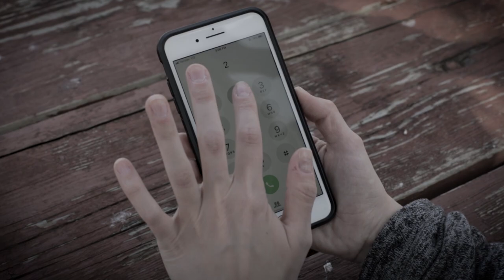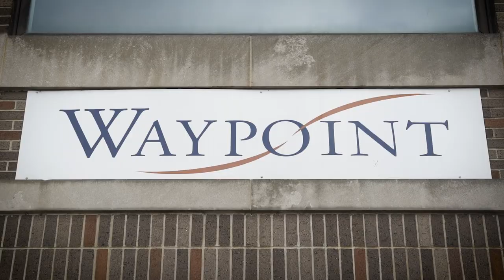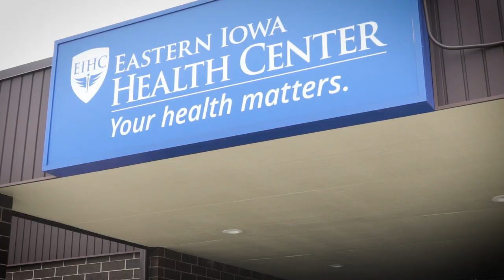2019 UWECI Campaign Video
United Way focuses on education, financial stability, and health because they are the essential building blocks for a good quality of life. Our goal is to build solutions that create positive social change.

Employees from 450 companies and organizations participate in UWECI’s annual workplace campaigns. Your investment funds more than 20 local partners and help serve families and individuals in need.

If you would like to learn more about joining the fight and making a difference, please